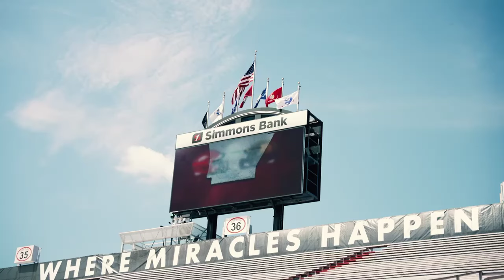Inside Gameday: Hogs Defeat UAPB | RAZORBACK FOOTBALL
The Arkansas Razorbacks defeated Arkansas-Pine Bluff in the season opener at War Memorial.